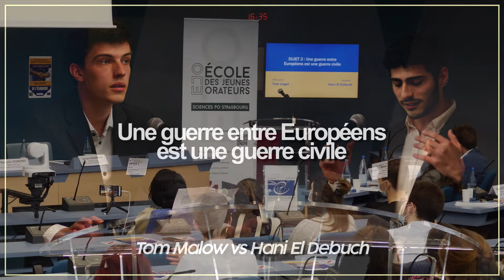Prix Européen de l'éloquence | Joute 3 : Tom Malow vs Hani El Debuch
Le 31 Mars 2022, le Conseil de l'Europe a accueilli le Prix Européen de l'éloquence
⬇️Déroulez la Description⬇️

Sur toute une après-midi, 10 jouteurs se sont affrontés sur des questions autour de l'Europe et plus particulièrement la guerre Ukraine-Russie !

Pour cette troisième joute, Tom Malow et Hani El Debuch s'affrontent sur la question : "Une guerre entre Européens est une guerre civile"